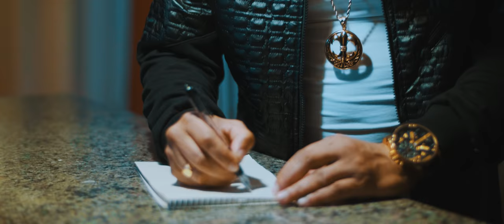Nhelas Alves Confissão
Produced by: KR Hitz
Guitar: Tyni Cardoso
Back vocals: Ingrid